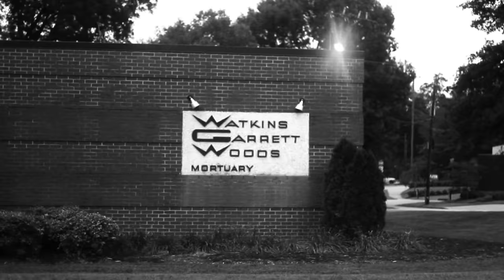"BLOODY SACRIFICE" - RICKY PRINCE (OFFICIAL MUZIK VIDEO)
A SONG ABOUT LOSING PEOPLE TO THE STREETS AND NOT SELLING YOUR SOUL FOR MONEY AND FAME.
SHOT & DIRECTED BY: 3RD EYE $COPE
SUPPORT YOUR INDIE ARTISTS!!!